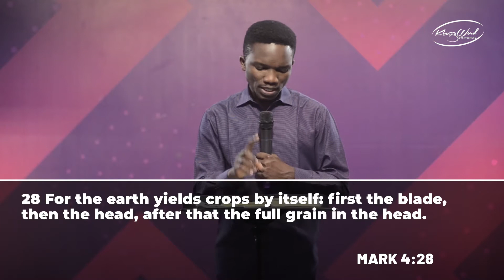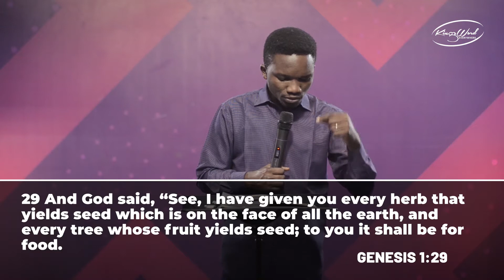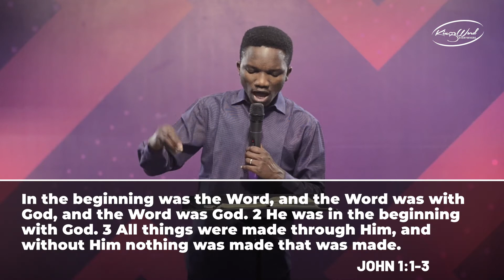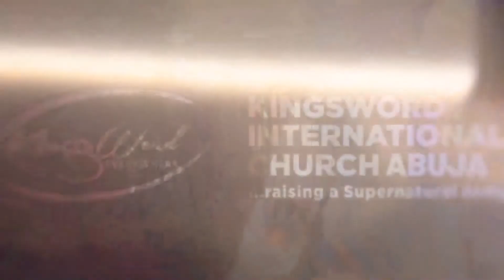Banking on the Word | Pastor Bimbo Ijisesan